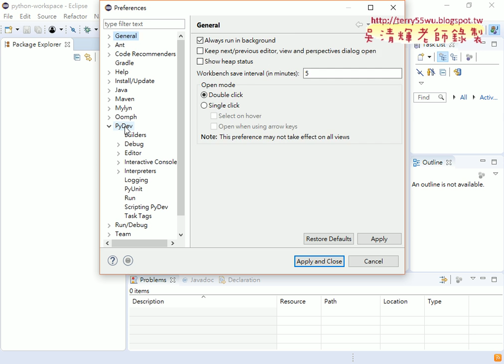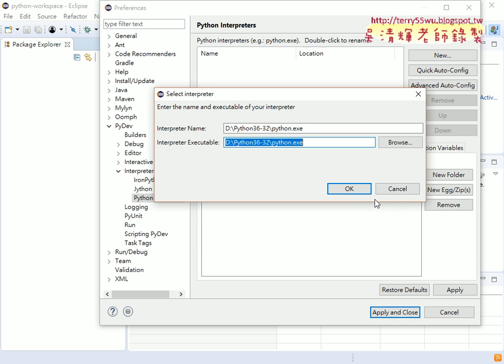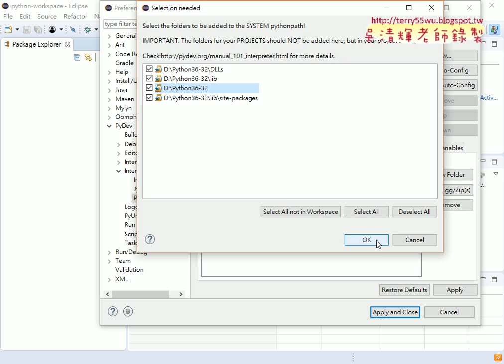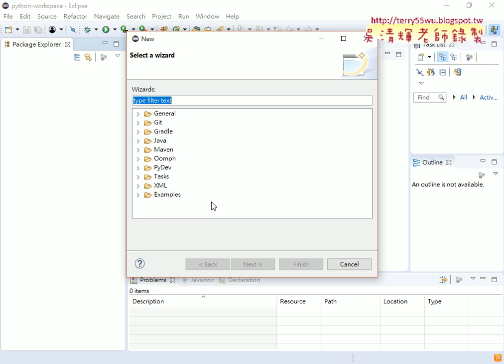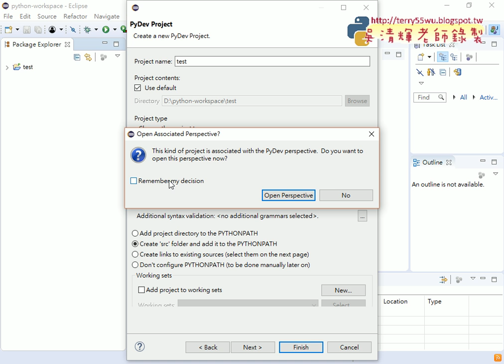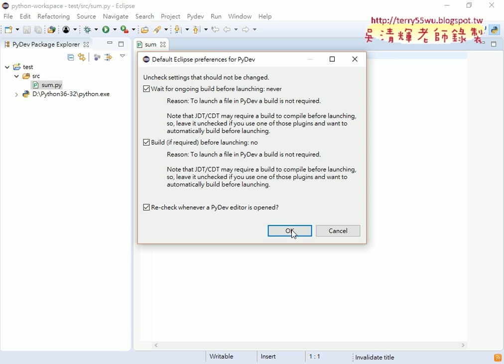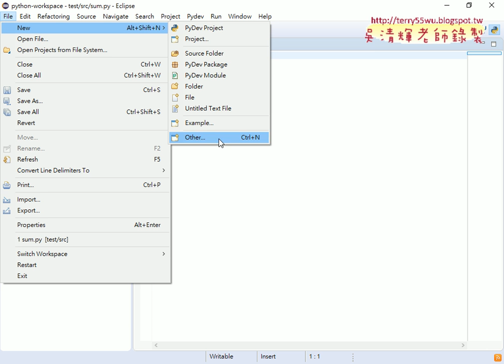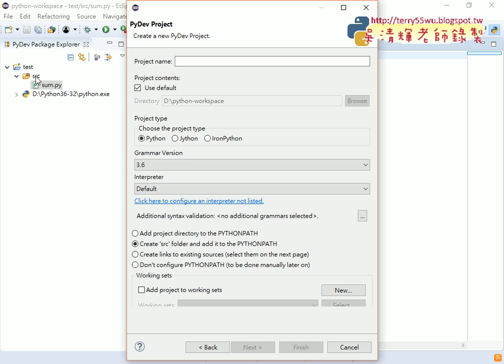04 連結PYTHON路徑與新增專案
從EXCEL VBA自動化到Python程式開發入門第1次上課問卷結果與&PYTHON安裝環境說明&安裝JDK與在ECLIPSE外掛&設定PYTHON路徑與建立專案與模組)

上課內容：
01_問卷結果與環境設置
02_PYTHON安裝環境說明
03_安裝JDK與在ECLIPSE外掛
04_設定PYTHON路徑與建立專案與模組

檔案處理
資料庫處理

上課用書：
參考書目

作者：葉難
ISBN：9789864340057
出版社：博碩文化
出版日期：2015/04/02

吳老師  107/4/26